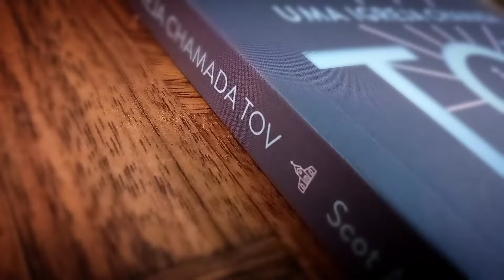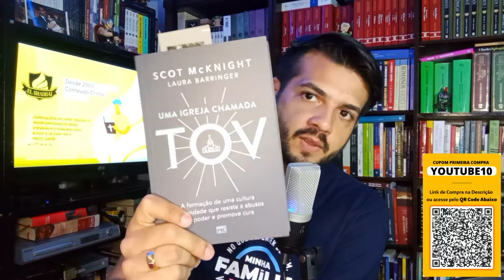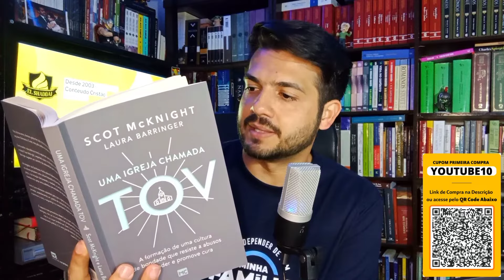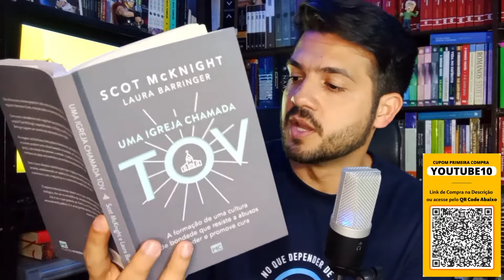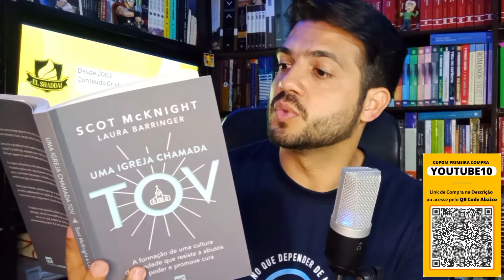Uma Igreja Que Resiste aos Abusos | Uma Igreja Chamada TOV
* Leia a Sinopse:

Em meio aos lamentáveis escândalos que vêm acometendo tantas igrejas nos últimos anos, o renomado teólogo Scot McKnight e sua filha Laura Barringer sugerem um caminho de restauração e transformação. Com base no termo hebraico tov, que significa “bom”, os autores propõem uma cultura baseada na bondade, em que se destacam sete características de uma igreja saudável: a empatia, a graça, a priorização das pessoas, a veracidade, a justiça, o serviço e a semelhança a Jesus Cristo.

Obra indicada para pastores, líderes e cristãos em geral, Uma igreja chamada tov não apenas analisa casos de comunidades que sucumbiram à toxicidade e ao abuso, mas também oferece subsídios para que a igreja se renove ao encarar seus pecados, estabelecendo um padrão de comportamento que promova a cura, a segurança e o crescimento espiritual de todos.